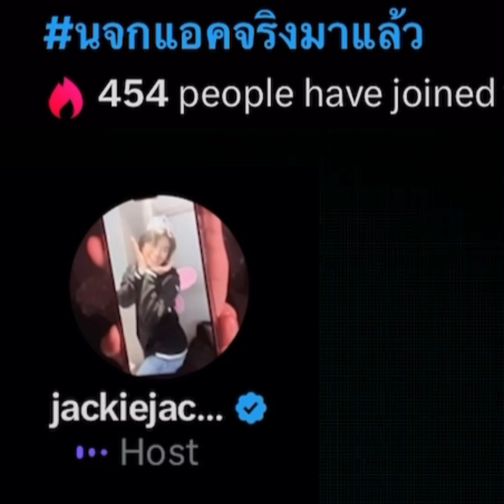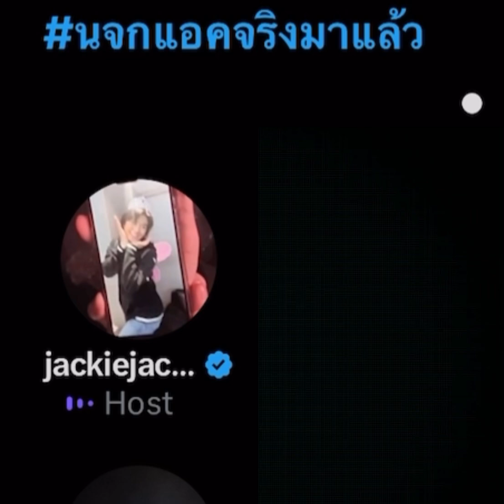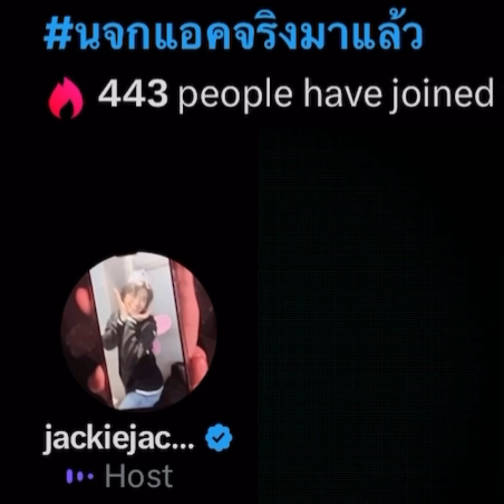14.09.24 jackiejackrin space in X